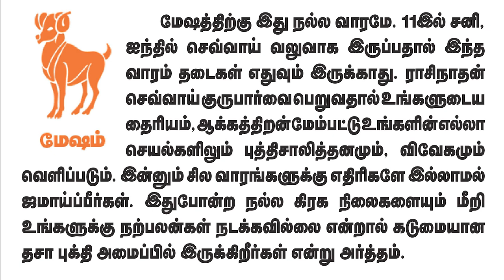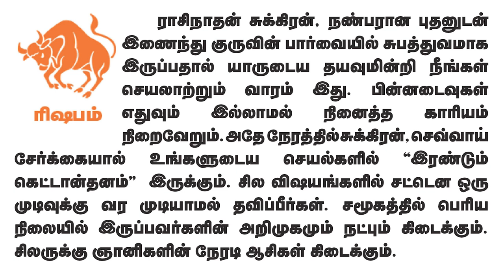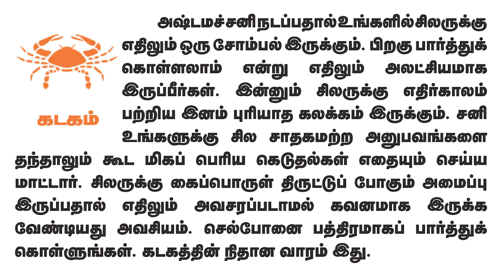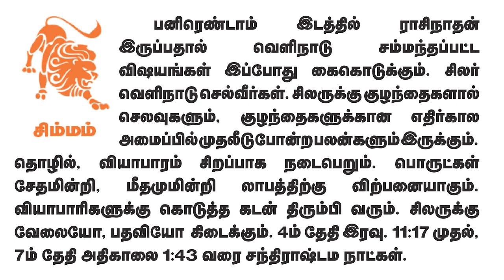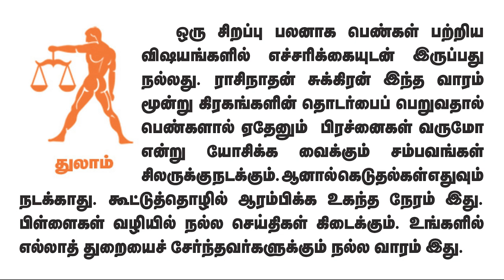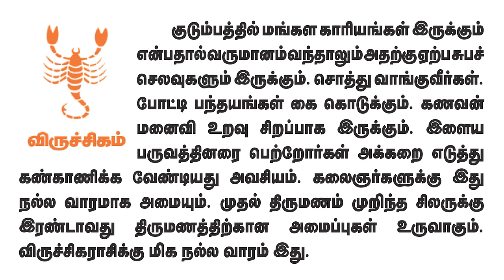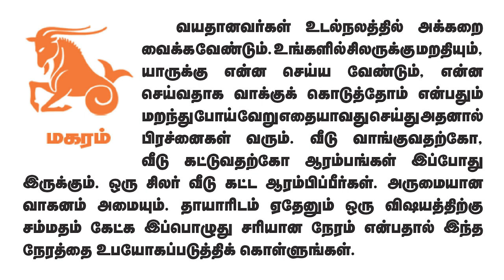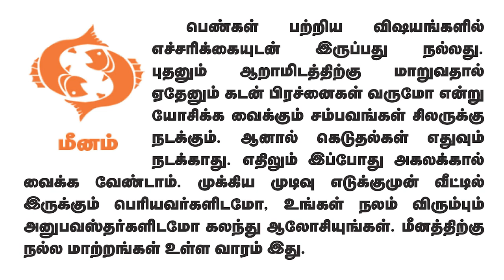Weekly Prediction - வார ராசிபலன்கள் 31.7.2023 முதல் 06.8.2023 வரைadityaguruji